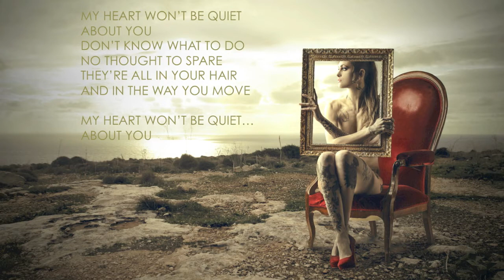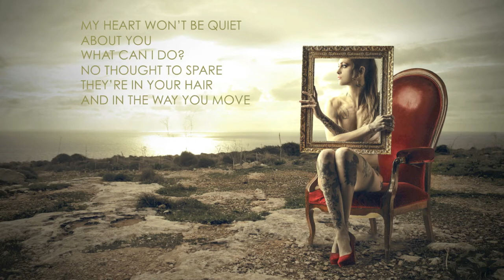MY HEART WON'T BE QUIET ABOUT YOU - BRIAN GREENWOOD (Official Lyric Video)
Stream now everywhere. Buy at iTunes and Amazon.